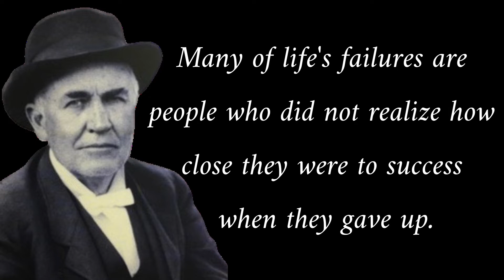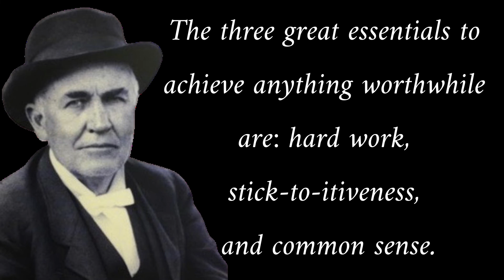Thomas Edison Quotes about Failure .. CHANGE YOUR MINDSET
Thomas Edison was an American inventor and businessman.
He developed many devices in fields such as mass communication, sound recording, and motion pictures.